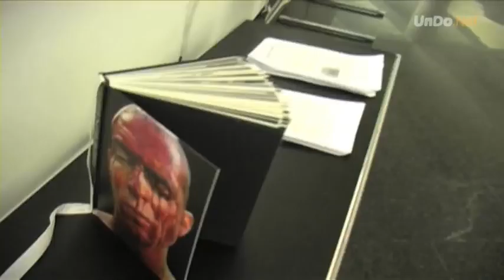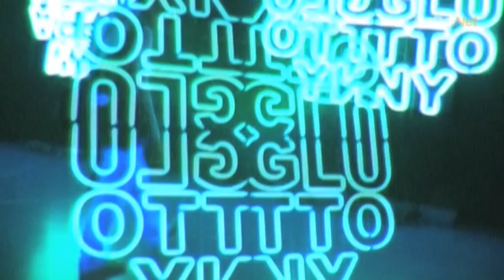Kendell Geers - MART Rovereto (estratto dal videoFocus sulla mostra)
Kendell Geers. Irrespektiv. MartRovereto, Corso Bettini, 43 Rovereto (TN). Dal 30/10/09 al 7/2/10

La mostra al Mart di Rovereto si apre su un labirinto; Geers dice quanto questo soggetto lo affascini "perchè implica una scelta immediata se andare a destra o a sinistra, e questo si ripete via via. E alla luce di queste scelte si può finire in posti molto diversi". Il video scorre combinando parole e immagini di parole, suoni e segni; il linguaggio e la scelta sono i perni di una sorta di meccanismo in cui minimi scarti hanno un ruolo fondamentale. Ci si trova in un ambiente apparentemente accogliente costituito pero' di elementi respingenti: "io vi chiedo di guardare senza avere paura e di guardare con tutto il corpo non solo con la testa" è l'invito di Geers...

Videoproduzione UnDo.Net, novembre 2009. Regia e montaggio Domenico Palma, riprese Domenico Palma e Gjoke Gojani, editing Antonella Miggiano. Durata 10'57''
Musiche: Djp